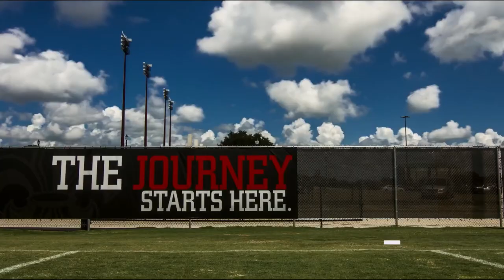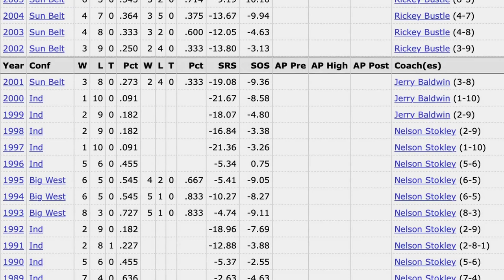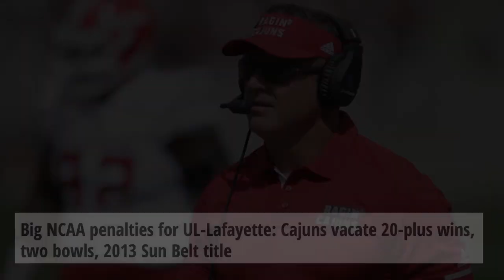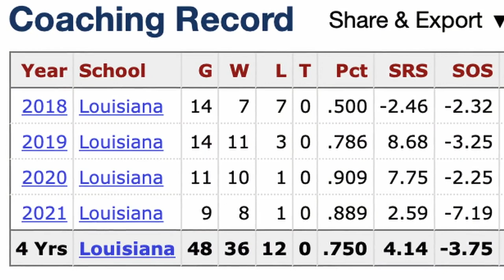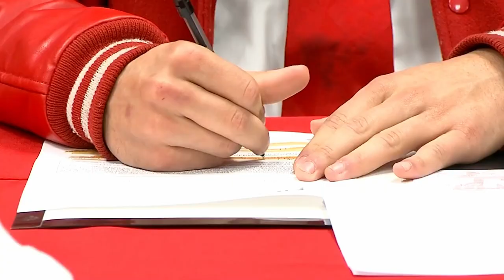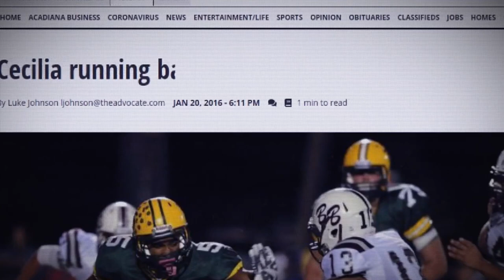The Louisiana Ragin Cajuns: The Most Underrated Team in College Football🔥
TWSN's Kevin Redfield breaks down The Louisiana Ragin Cajuns and how their rise through the CFB ranked has not been given enough attention.

About TWSN: We’re bringing you LIVE SHOWS every day of the week that you can interact with! NFL, NBA, CFB, WWE, & much more.